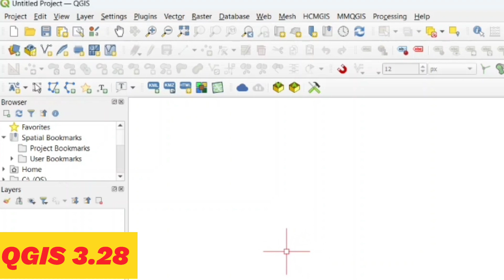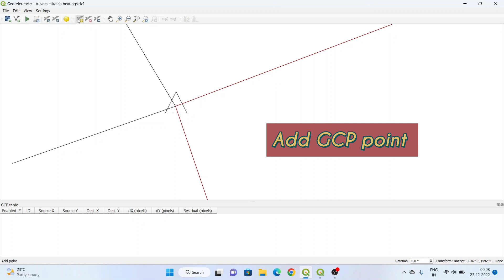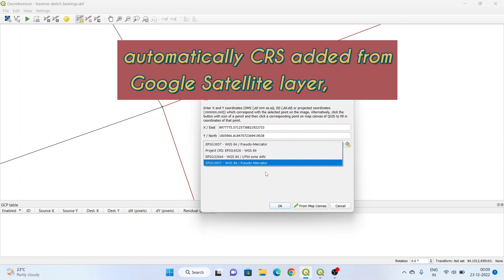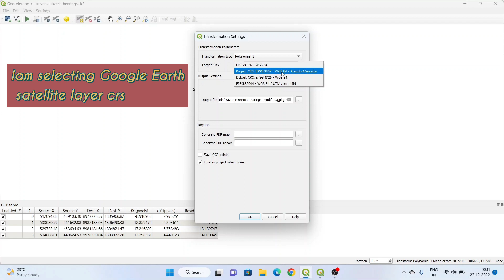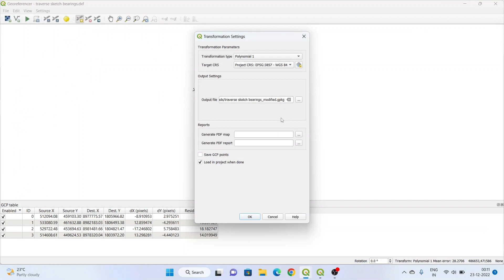How To Georeference Vector Format In QGIS Software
In this video, iam discussing about how to georeference vector format easily in QGIS software. No need to use other software to do vector format georeferencing.

georeference vector layer qgis
how to georeference vector data in qgis
how to georeference vector layer in qgis
how to georeference vector file in qgis
georeferencing in qgis 3.26
georeferencing in qgis 3.28
how to georeference vector dxf file in qgis
how to georeference a map in qgis
DXF file georeferencing
shape file georeferencing
DXF file georeferencing in qgis
qgis tutorials
georeference qgis
georeference plugin download
georeference kml in qgis
qgis software download
how to georeference an image in qgis
georeferencing google earth images in qgis
how to digitize a map in qgis
georeference vector data qgis
georeference vector qgis

NOTE: All the content used in the Video is Copyrights of Technical Surveyor, Use or commercial display or editing of the content without proper authorization is not allowed.